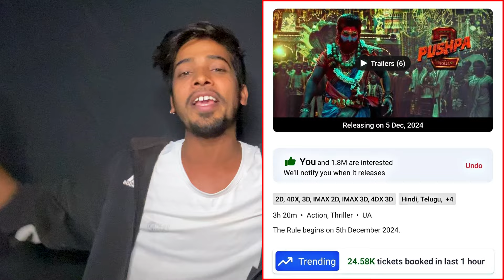Pushpa2 Shocking Advance Booking Report 3 | Pushpa2 The Rule Day 1 Box Office Collection | AlluArjun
BhaiYo Channel Par New Ho To VIDEO Ko LIKE Or Share Karen. 🔥

🔸Vlog - ‎​⁠@Jeet_Jao       🔥
🔸Mean Channel - ‎‎​@harsh_kz       🔥
🔸 2nd Channel - ‎‎ @HarshAnna03      🔥